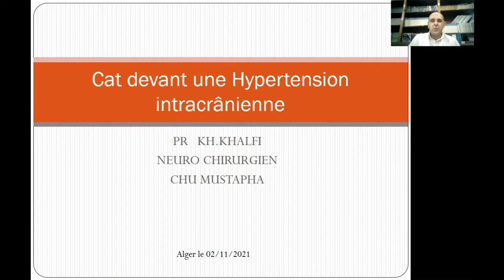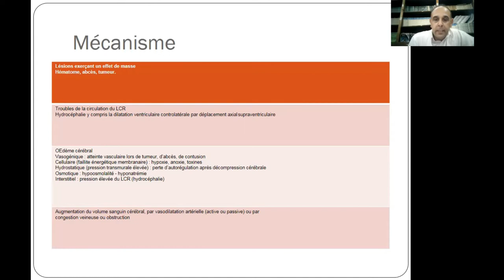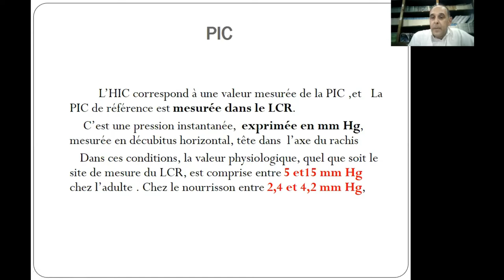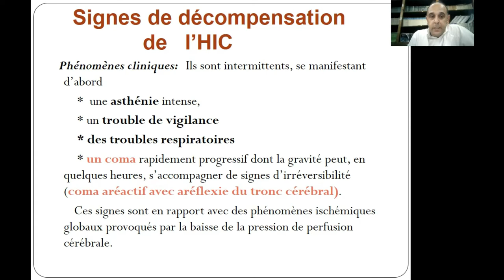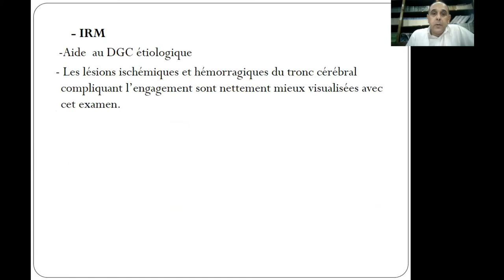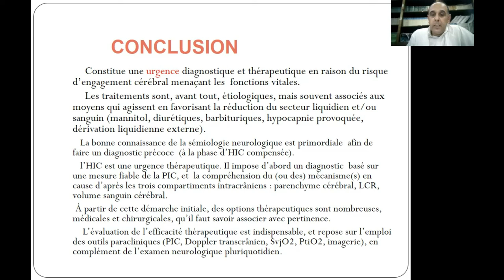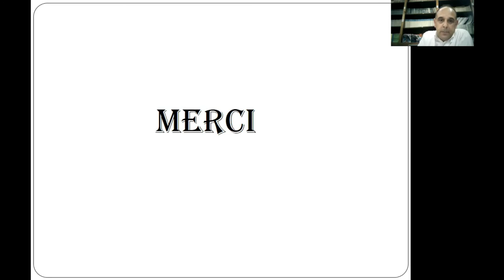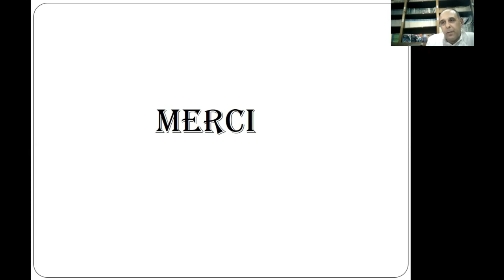Conduite à tenir devant une HIC- Pr.KHALFI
Formation Médicale Continue en ligne En Neurochirurgie
* Session  : 14/09/2021 au 04/01/2022